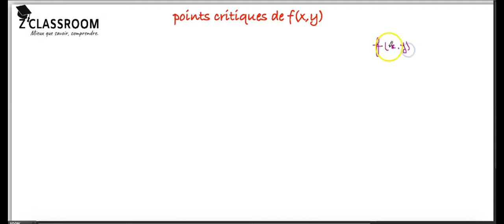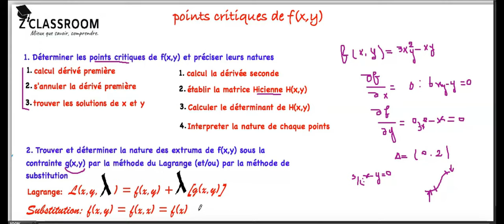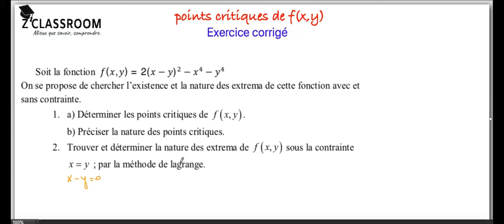Comment déterminer et préciser la nature des points critiques et les extremum d'une fonction[2020]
Extremum local d'une fonction de deux variables
Fonction et extremum local
Exercice corrigé
extremum local et global
local extremum of a function
PointsCritiques d'une fonction
points critiques fonction deux variables
nature des points critiques